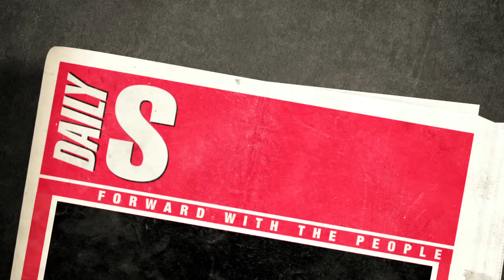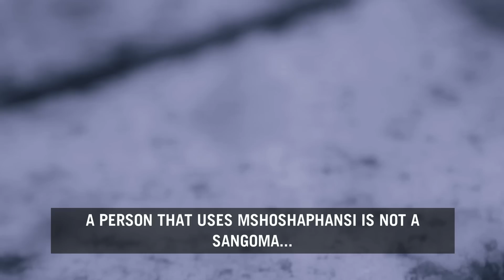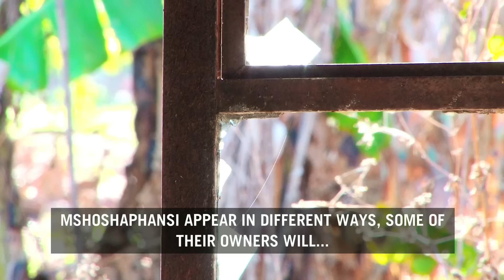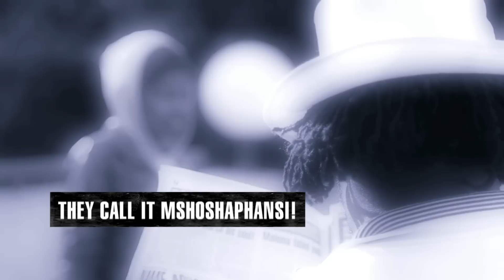Daily SunTV | They Call It Mshoshaphansi!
Over  in Mpumalanga exists a phenomenon we're still trying to wrap our head around! Our fearless team tracked down this story for u Mzansi! To understand it... you have to see this to believe it! Its called Mshosha pantshi!

This insert originally aired on Daily Sun TV, on Tuesday, 16th July 2013, on Mzansi Magic.